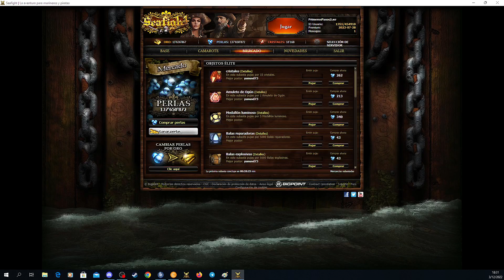Calendario de invierno (3/24) 15 Galletitas de jengibre ...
Con respecto al mini acontecimiento de futbol, como que sigo prefiriendo los cañones